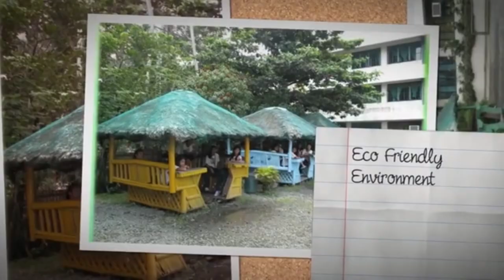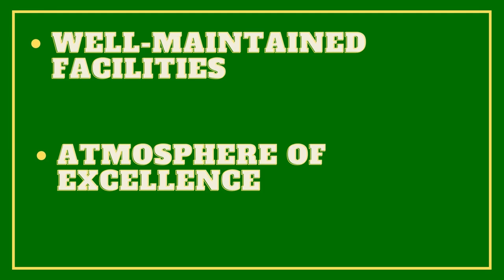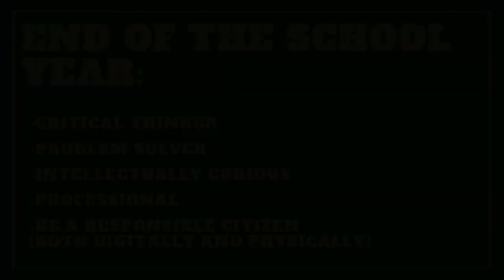PROMOTIONAL VIDEO FEU ROOSEVELT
GROUP 4:
ALLESANDRO - LEADER
KYLE
EUNICE
WYLBRICK
IAN
YUAN
NICA